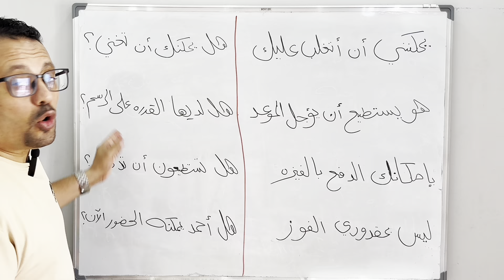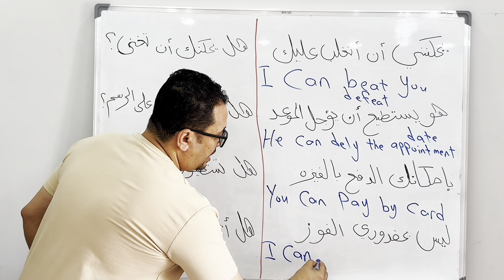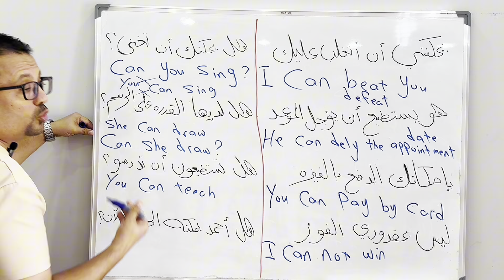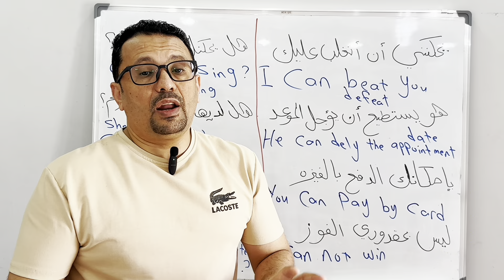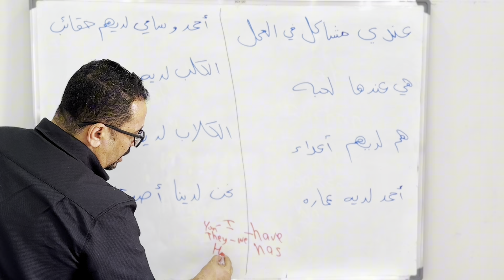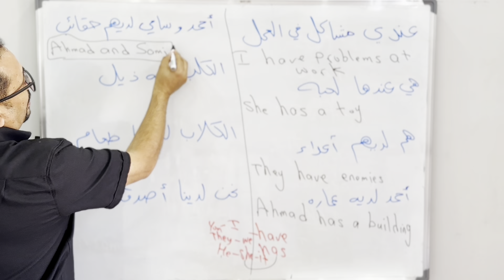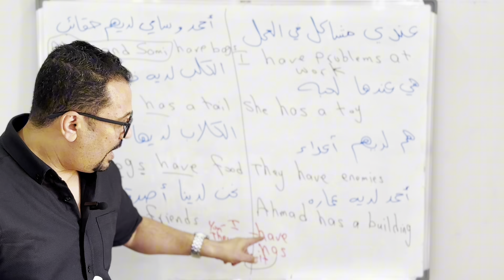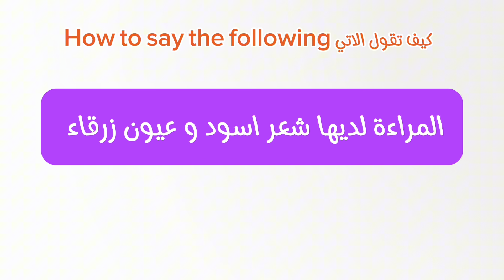تحدث الانجليزية بطريقه تدريبيه و مبسطه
مرحبا بكم في  قناتي الثانية ( قناة تعلم مع مراد) تختص هذه القناة بتعليم اللغة الإنجليزية لجميع المستويات لكنها تتميز عن القناة الأولى انني قمت بتجميع فيديوهات من قناتي الأولى بحيث تستمر القناة الأولى بتقديم فيديوهات قصيره لكن القناة الثانية تقدم تجميع لعدد من الفيديوهات ( في مهاره معينه) في فيديو واحد
و كذلك قمت ببداية كورس المستويات الجديد والخاص بالقناه الثانيه
قمت بعمل كورس مستويات خاصة بتعليم اللغة الإنجليزية ( من الصفر) و كذلك كورس ترجمه ويستطيع أي طالب مشاهدة أي درس او متابعة المستويات بشكل مرتب عبر الضغط على إسم قناتي أسفل الشاشة ثم الضغط على قوائم التشغيل وستظهر لك كل الحلقات والمستويات مرتبه ومرقمه و هناك اختبار نهاية كل مستوى + الاجابه على الاختبار
كم قناه لديك حاليا؟
الاجابه: لدي حاليا 4 قتوات على اليوتيوب ( القناه الاصليه القناة الاولى اسمها ( تعلم الانجليزيه مع مراد)
القناه الثانيه: اسمها ( تعلم مع مراد )
وقريبا ستكون هناك قناه لتعلم اللغه العربيه للاجانب و قناه خاصه بتعليم اللغه الانجليزيه بشرح انجليزي انجليزي
الإجابة: فقط يكتب الطالب في اليوتيوب (اسم الدرس الذي يريده + يكتب مع مراد)  و سوف تظهر عدة فيديوهات مفيدة جدا